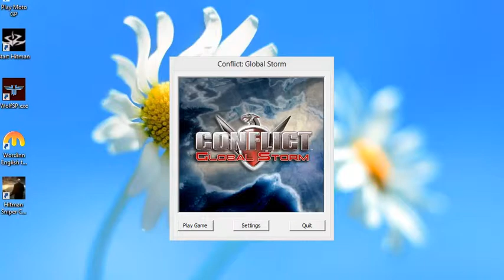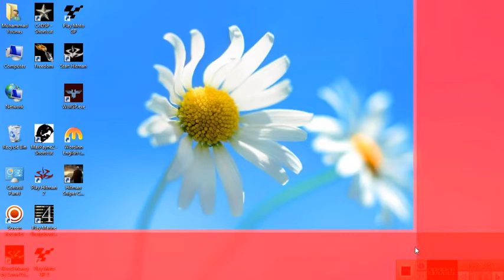Conflict Global Storm Mission 8 MELTDOWN